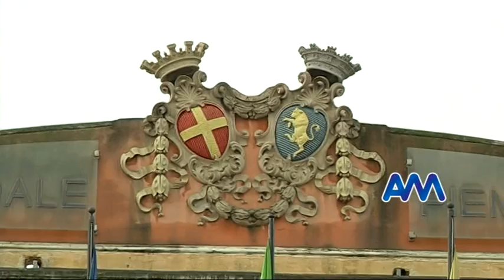Neurolesi Piemonte, il 17 ottobre l'inaugurazione dei servizi